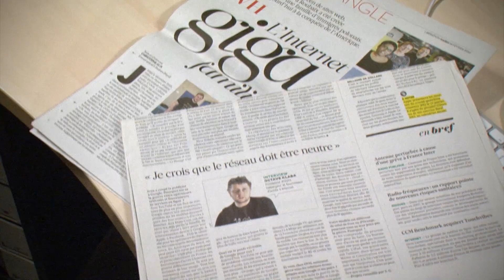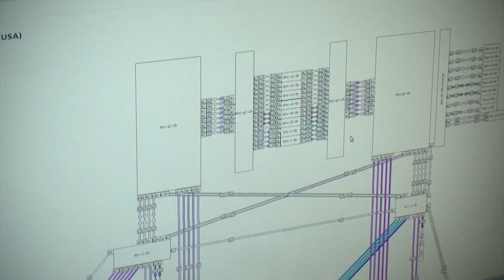OVH.COM : Un réseau mondial